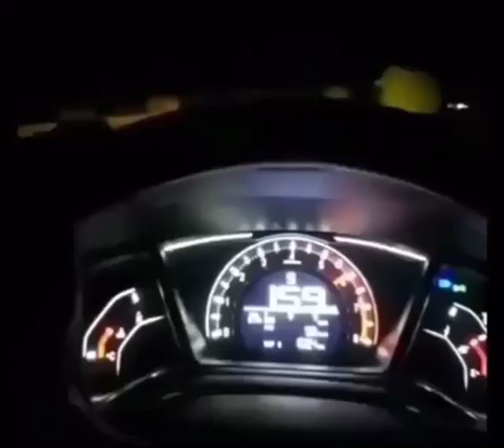Civic Slips at 160 km/h